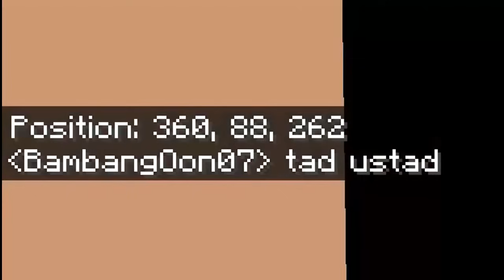Download Map Nuansa Indonesia Pegunungan di MCPE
PATNER :
BAMBANG O'ON